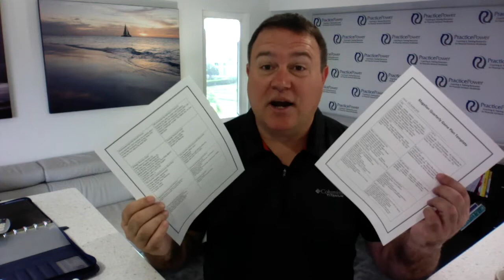1st Quarter 2018 Review & 2nd Quarter Tips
Joe Lukacs has specialized in coaching and consulting financial advisors for nearly 25 years. In that time he has personally conducted over 45,000 individual coaching sessions with financial advisors.
He is the author of “Practice Power, 12 Steps to Take Your Business to the Next Level.” He frequently contributes to industry websites such as Horsesmouth, Producers Web, and much more.
He has delivered both keynote addresses and multi-day training to thousands of financial advisors worldwide. His direct and no-nonsense approach has won him high marks.

In 2009, Joe Lukacs created the Practice Power Coaching System website where advisors can create a powerful business and life plan, watch 100’s of hours of coaching e-learnings, and track their goals and activities. Each week his Practice Power Podcast is listened to by over 6,000 advisors worldwide.

In 2000, Joe Lukacs was named one of the industry’s top troubleshooters by Registered Rep Magazine.

In 2012, Joe Lukacs was named one of the top 4 coaches in the entire financial services industry by Registered Rep and Wealth Management. He is the only coach/consultant named in both lists.

In 2015, Joe Lukacs created the Platinum Partnership, the industry’s only 100% performance-based consulting and coaching arraignment where his firm is compensated 100% on the basis for growing the advisors' revenue.

In 2016, Joe Lukacs founded Magellan. a study group/mastermind that explores current and future best practices, optimal business models, and ideal life and lifestyle creation in the financial advisor space.